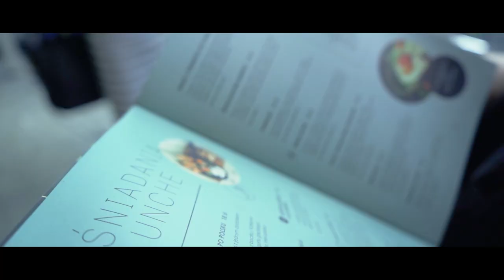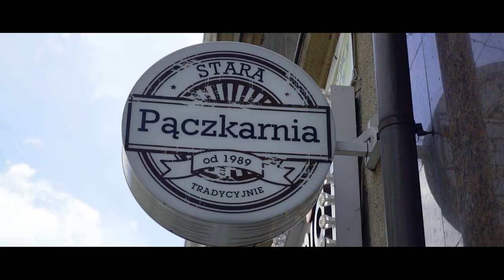Survival Guide - Katowice: Das beste Essen der Stadt | Travel Vlog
Es ist so weit! Mein erster Vlog erblickt das Monitorlicht! Ich hab es mir natürlich leicht gemacht und Katowice genommen - immerhin bin ich gefühlt 20 mal im Jahr dort.

Unterschätzen sollte man das Essen von Kafej und den anderen Leckereien aber nicht! Gönnt euch.

🎵 Track Info:

Title: It will be ok by LiQWYD

🎵 Track Info:

Title: Get Ready
Artist:  Airixis
Genre:  Dance & Electronic
Mood: Dark